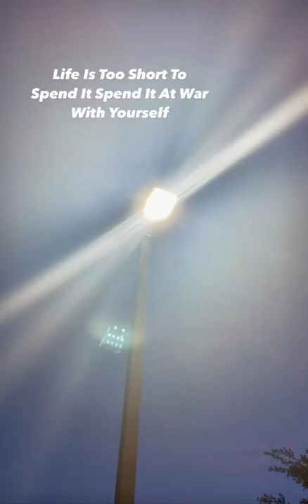Life's too short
Music Used - Prod. Ethan B.

The link in the description doesn't work too well unless you copy and paste it but at checkout you can type Cruisincuzzi for ambassador reference and it does the same thing

Also follow my Media Pages

Mods
Wheels: stock
Suspension: Stock
Body kit: California Special Package
Engine mods: stock
Intake: stock
Exhaust: Ford Racing Acleback

Join Robinhood with my link and we'll both pick our own free stock 🤝

if you don't do something, nothing is going to get better
BMW 340i with Valvetronic Muffler +
VRSF Downpipe + front Resonator Delete
BMW M2 Competition stock exhaust sound (low revs)
命
Mercedes-AMG C63 Forza Horizon 5
命
Forza Horizon 5. You broken?
Forza Horizon 5 - 200 (normal)
wheelspins
命
Forza Motorsport: Audi Audi R8
BMW F30 320i Exhaust Flames